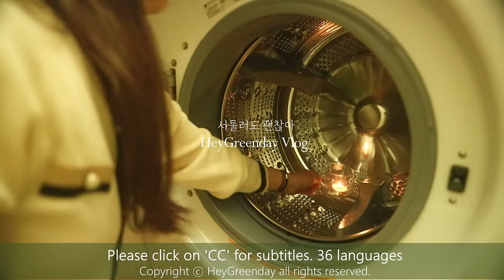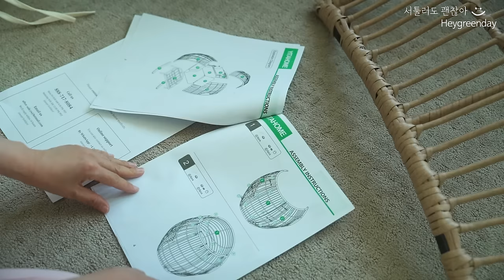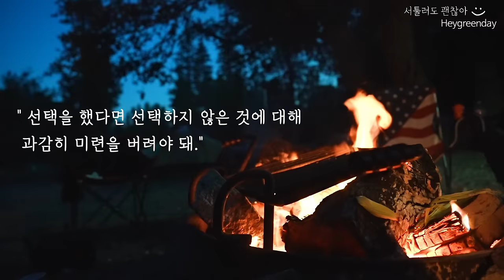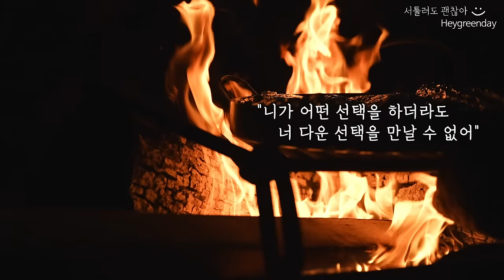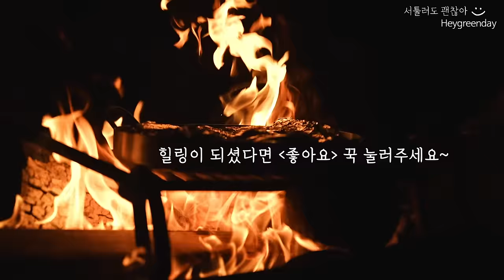🪴향기가 있어 머물고 싶은 집 살림 꿀팁!! 💗인생의 갈림길에서 선택하는 방법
🍐라탄 느낌 흔들의자
미국에서만 살 수 있어요. 지금 51%할인 하네요.
👉Yitahome Egg Chair
💗[GREEN15] 이 코드번호 넣으면 15% 추가 할인 받을 수 있어요~

🍐조개 모빌(풍경) shell mobile
제가 구매한 제품은 이제 안파네요...
대신 감성느낌 모빌 찾아서 링크 올려요~
미국구매처

미국구입처

미국구매처

미국구매처

미국구매처

🍐흰색 털의자
미국 타겟스토어에서 샀는데 이제는 안 파네요.

🪴힐링 가득한 살림 꿀팁!!😍 당신의 공간을 따뜻하게!!💗Heartwarming Home Housekeeping tips 🌸 Make Your Space Cozy!"